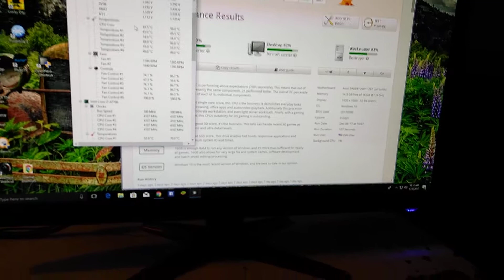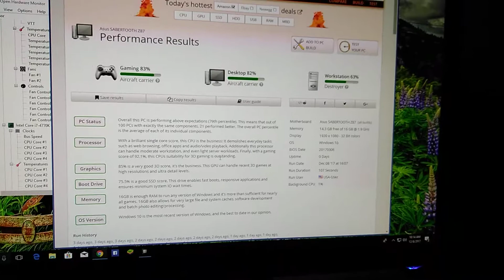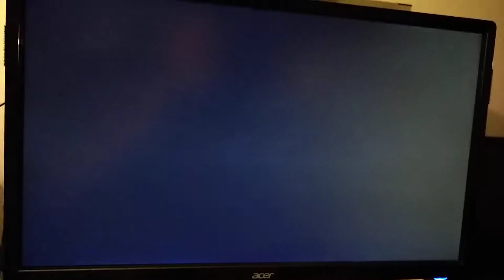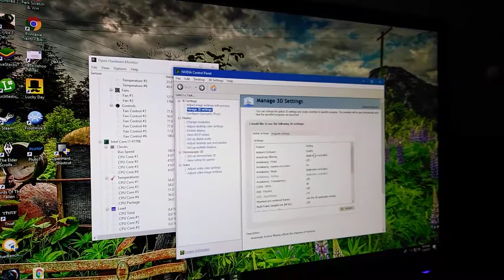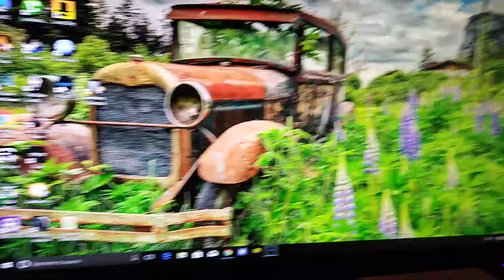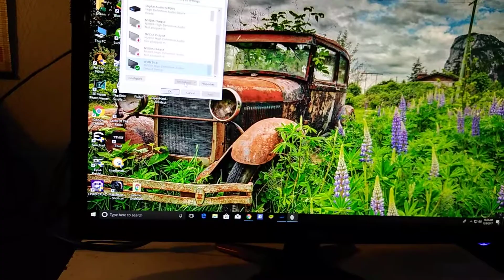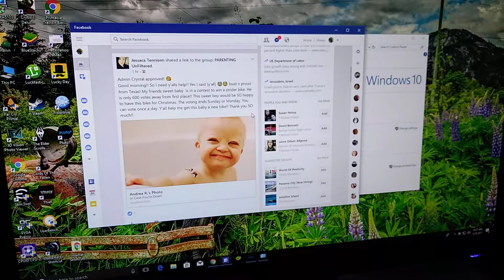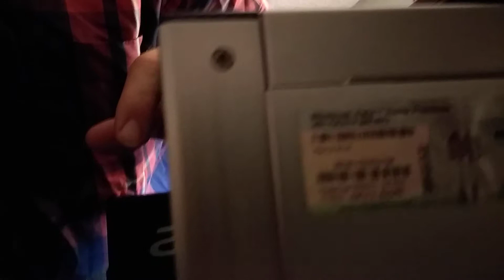AMD fx-8350 bit the dust for me, so I now have the i7-4770k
In my gaming rig, I was having problems with the FX-8350 with the PC shutting off even when not OCed. So I decided to rebuild the rig with an Intel core i7-4770k and it does have quite an improvement in performence. In user benchmark, this CPU scored a 92% that time, while the highest I was able to get the AMD fx-8350 to score was like a 61 or 62% which is crazy because the FX-8350 supposedly has twice as many cores as the i7-4770k.